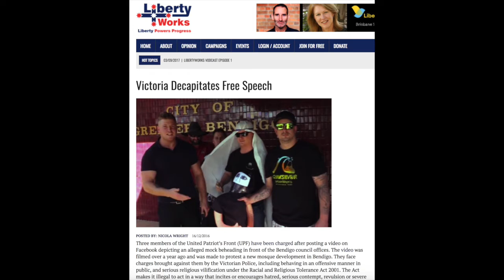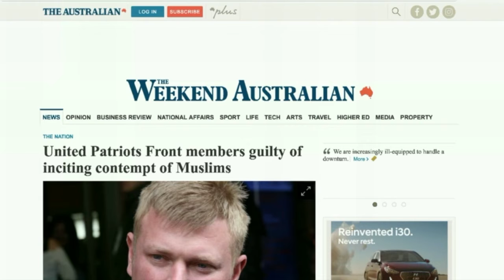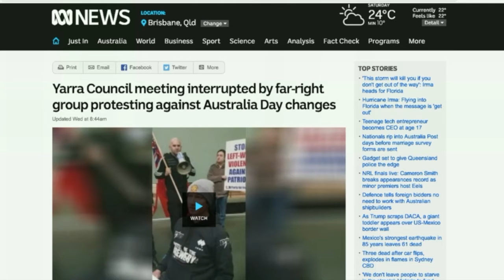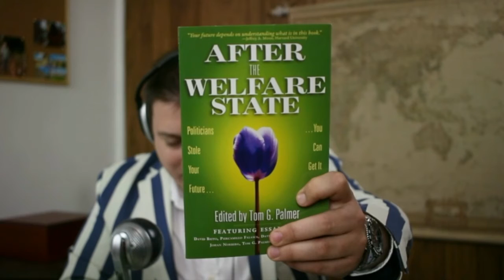LibertyWorks Vodcast Episode 2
Stephen and Justin discuss energy policy, free speech and the family courts.